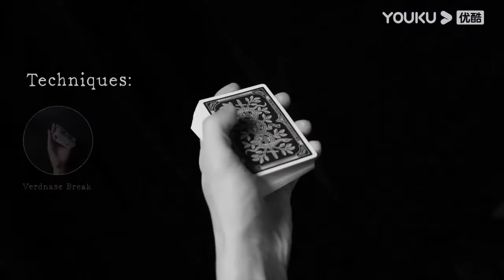Top Card Cover Pass by Dennis Kim